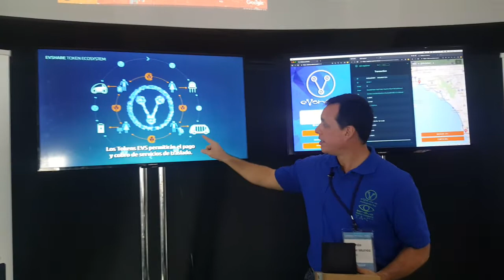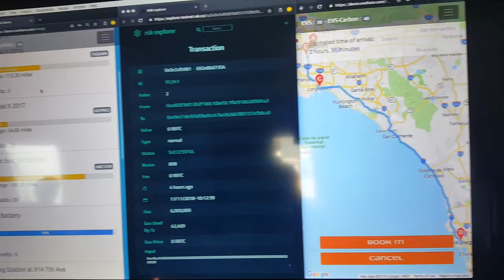Demo español(1)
Les comparto uno de los milestones más importantes, que hemos logrado en la presentación de
Es material sin editar, y tomado por nosotros para documentar, (AO VIVO) con los seguidores del proyecto y socios,  y dar "fecha cierta" del objetivo logrado.
Nuestro CEO Eduardo Eduardo Javier Muñoz a cargo de la explicación en Inglés y en Español.
Con tiempo chequearemos, si fue la primera vez que alguien logró este Milestone.
Hasta donde entendemos creemos que es así, porque solamente esta testeando los nodos de comunicación de SPACE AI.
Parte fundamental de todo el sistema que proponemos, que básicamente tiene por objetivo crear la tan ansiada "conectividad total" que propone el IOT/ IOE, y que  además en este caso esta validada/registrada en blockchain.
Este milestone se suma, entre otros, al que tambien cumplimos en esta Expo, certificando que ciertos  vehículos de la flota que utilizamos de greencommuter, se movieron solamente utilizando energía renovable.
Como todos saben   para nosotros el futuro estará dominado, por los vehículos  eléctricos, compartidos, conectados, y autonomos no solamente para mover personas sino también para mover cosas.
De allí que todos los desarrollos de la estén orientados a la fábricacion del primer prototipo de nuestra " nave de transporte terrestre"(BET-1) durante el año que viene nuestra segunda casa,aquí en Los Ángeles desde hace muchos años.